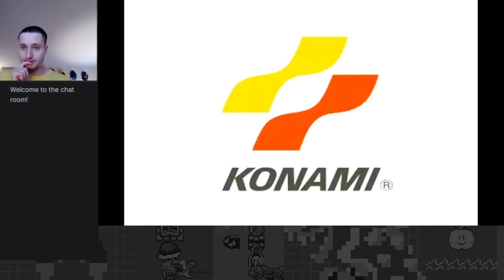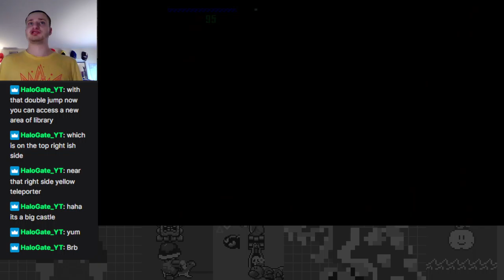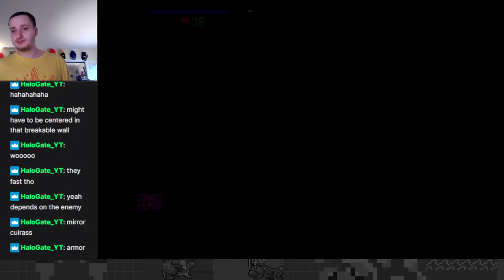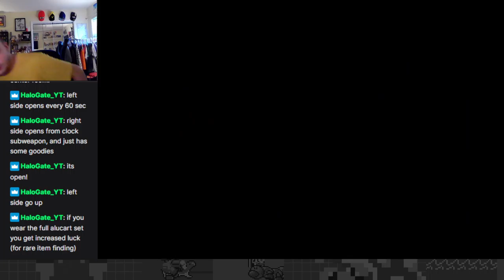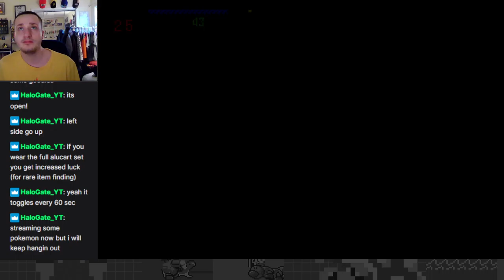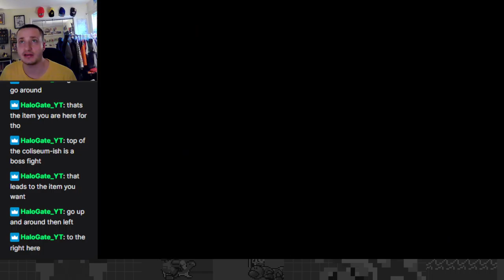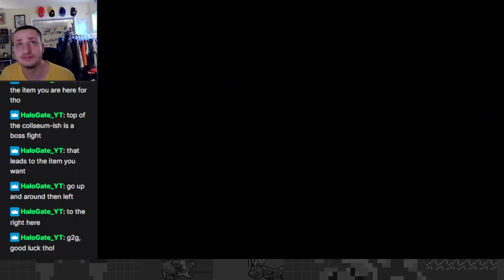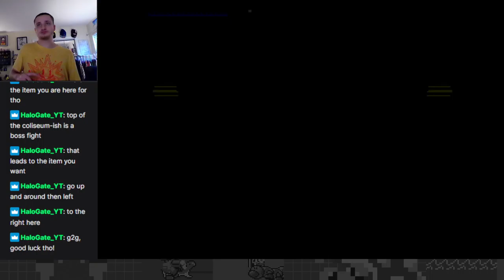Double Jump Time! - Castlevania: Symphony of the Night Blind Playthrough: Part 4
Archived from my Twitch channel. Currently on hold for Kirby and the Forgotten Land.